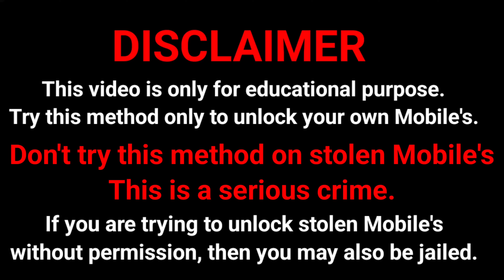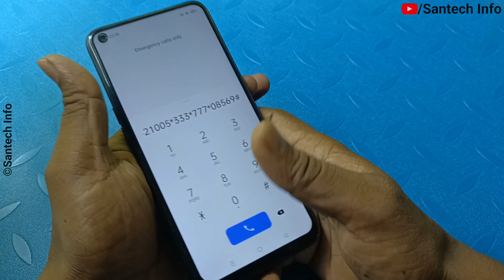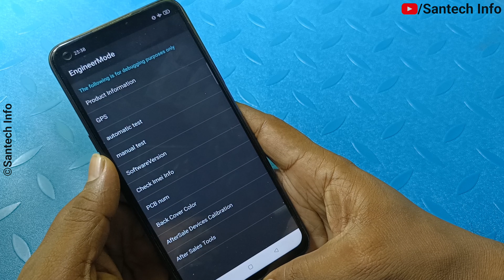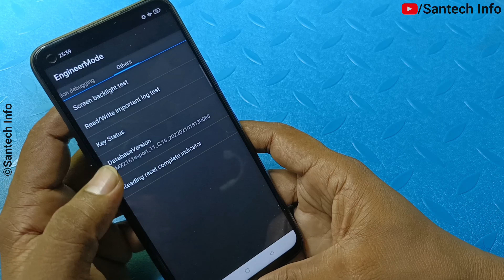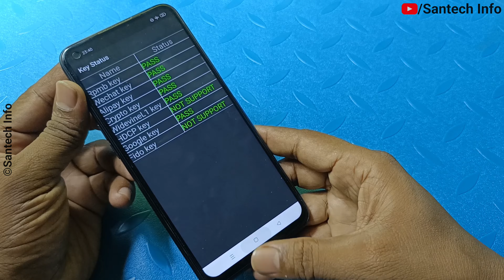Unlock Pattern password lock 🔒 without any data loss in just a few minutes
doston is video ke help se aap kisi bhi android smartphone ka forgot lockscreen ko remove kar sakte hain. iske liye aap sabhi ko humare is video ko follow karna hoga

how to break
how to unlock forgot pin on mobile
how to unlock forgot password on mobile
how to unlock forgot pattern on mobile
pattern kaise tode
pin kaise reset kare
Password kaise tode
how to unlock any Android devices pin pattern password if forgotten